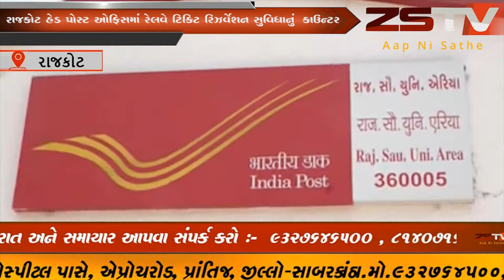ભારતીય ટપાલ વિભાગ અને ભારતીય રેલવે વિભાગનું જોડાણ થવાથી સામાન્ય જનતાની સગવડતા માટે